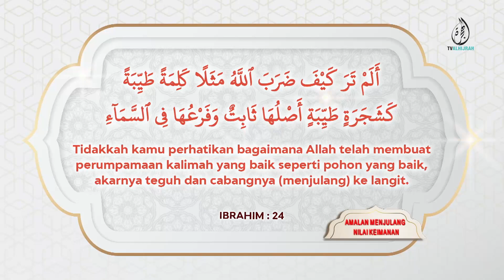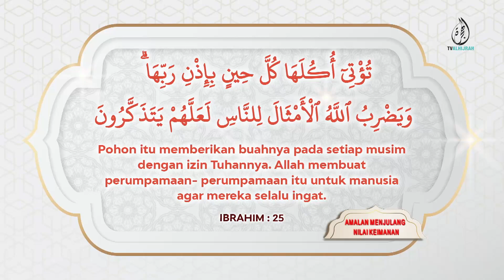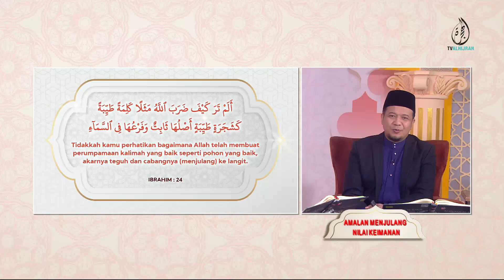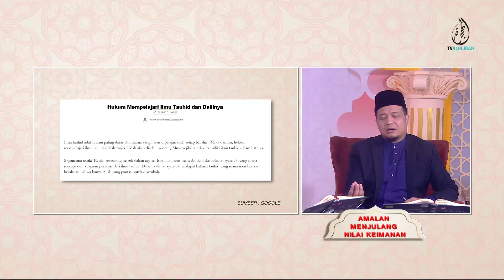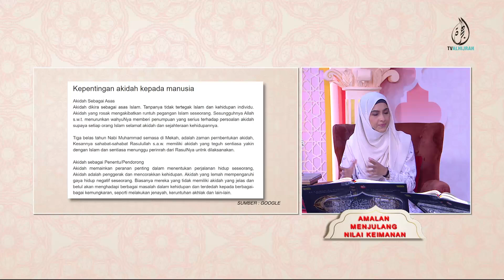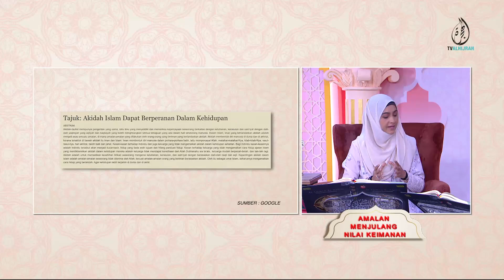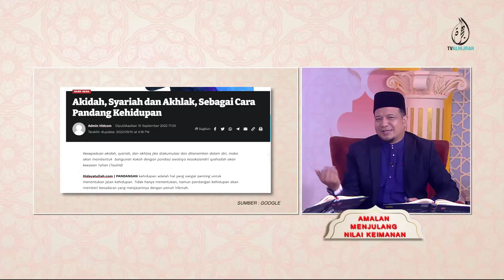09062023 | AMALAN MENJULANG NILAI KEIMANAN | USTAZ MOHD SHAMSUL HAKIM ABD SAMAD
Akidah Tauhid merupakan asas yang menjadi kriteria utama bagi umat Islam sejak dari zaman Baginda Nabi Muhammad SAW hingga ke hari ini melalui pelbagai peringkat perkembangan.
Pada hari ini, terdapat fenomena di mana sebahagian daripada masyarakat Islam yang kurang jelas dalam melihat peranan akidah malah lebih cenderung pula menerima ilmu akidah sebagai ilmu yang bersifat teori semata-mata akibatnya,  nilai praktikal ilmu akidah tidak terserlah dalam aktiviti kehidupan harian. Walaupun nilai ilmu mereka meningkat, namun nilai adab dan akhlaknya merosot.
Fenomena ini menyumbang kepada tersebarnya ajaran sesat dan menyeleweng serta muncul pemahaman melampau dalam akidah yang menghalang pembangunan tamadun.